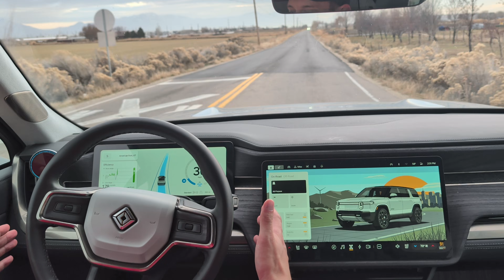Rivian’s AI: Why it’s More "Wild Animal" Than Code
In this video, we go beyond the surface-level features to look at the "magic" of Rivian’s machine learning and neural nets.  Why does the car sometimes ignore its own rules? I’m sharing my first 150 miles of testing and exploring the delicate balance between AI creativity and strict rule-following.

Chapters:
0:00 Taming the AI Beast
1:09 Machine Learning vs. Hard Code
2:23 The Creativity/Rules Balance
5:00 When the AI Ignores the Rules
7:34 Parameters & Training Data
9:24 What’s Next? (I Need Your Input!)